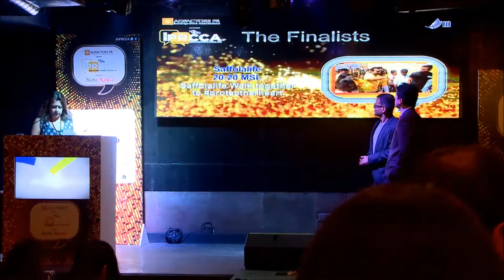IPRCCA - Healthcare \ Healthcare Providers